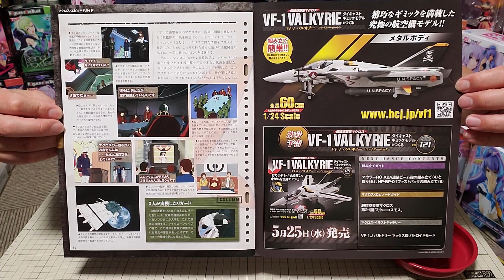【バルキリーをつくるVol.120】この重厚感！興奮しますね～！【 VF-1ロイフォッカースペシャル】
アシェットさんのバルキリーをつくる120号の製作です！
連結するとインパクトありますね！
また黄色い光ってのも良い♪

[LDY 2011 カレンダー(背面)]

本当にプラモデル初心者、初めての制作です！お手柔らかにお願いします！